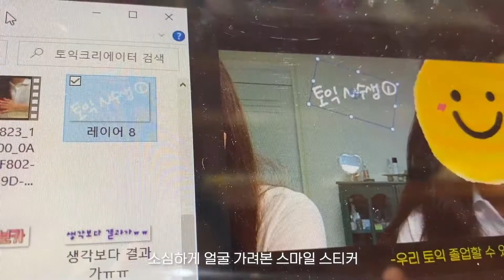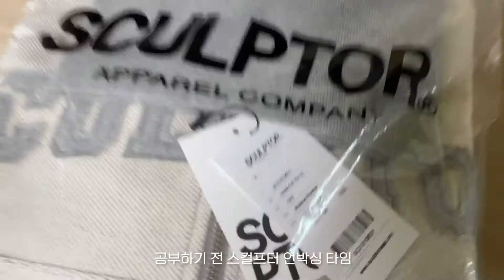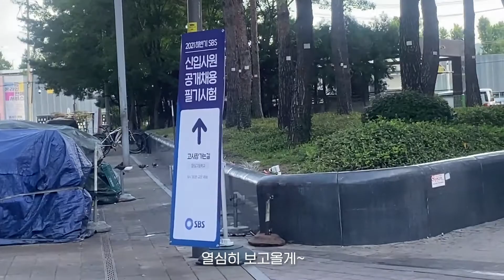vlog. PD일도 하면서 공부하는 취준생 브이로그 I 방송국PD I 프리랜서 PD I 취준생 I 대학생 브이로그 I 수업+일+취준+논문 파티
영상이 ...뜸했죠?ㅎㅎ
이래저래 바쁜 취준생이라 이제야 들고 왔습니다ㅠㅠ
다음에는 피디 브이로그로 찾아올게요!

1.

2.